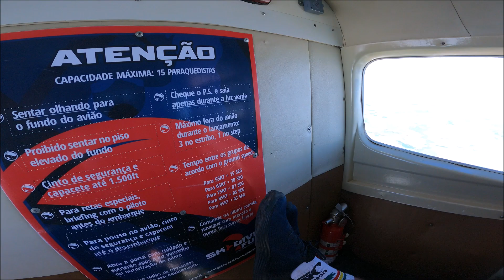FREFLY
mais um pouco de freefly da galera do FRANGO LOCO